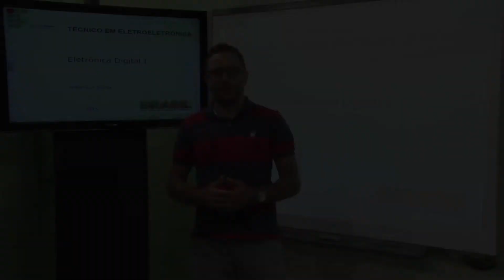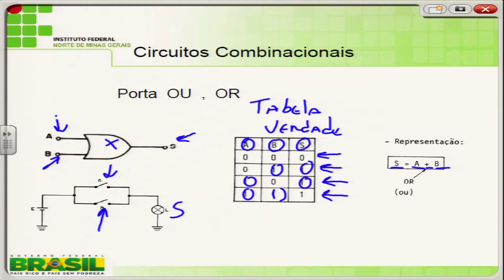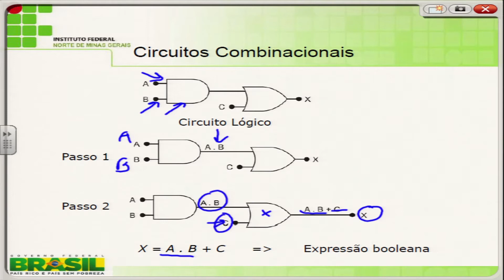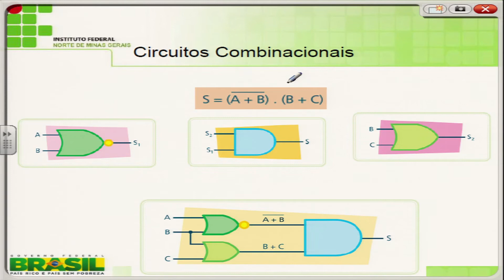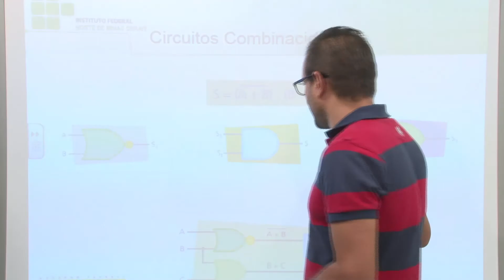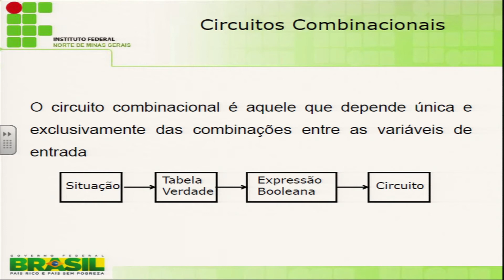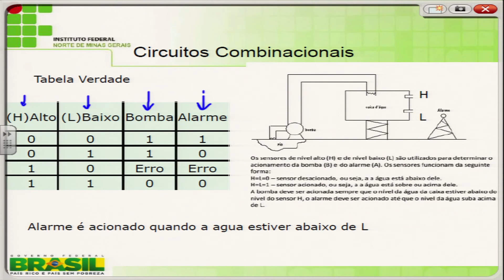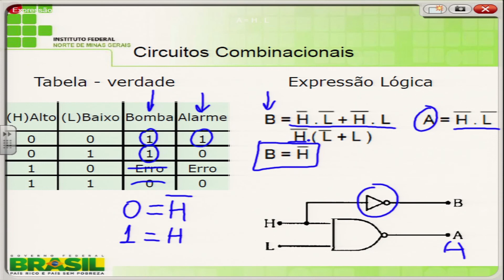AULA 2 - ELETRÔNICA DIGITAL